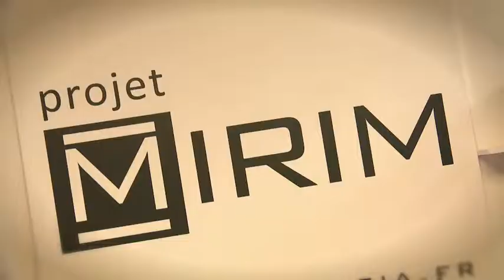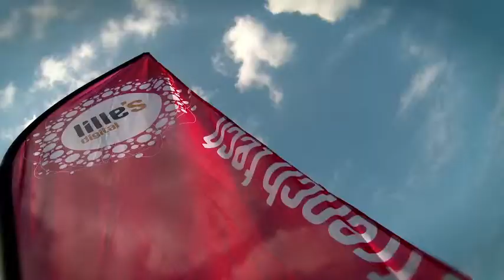Lille is French Tech Journée portes ouvertes des sites d'excellence